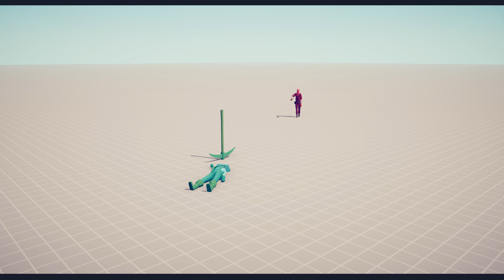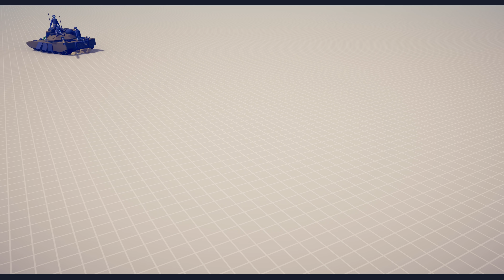THE ANNOYER vs EVERY UNIT - Totally Accurate Battle Simulator